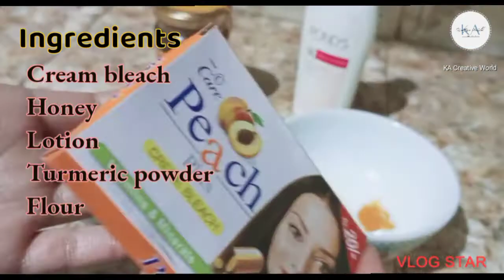Bleach Treatment For Sensitive Skin|| Smooth skin|| Best remedy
Perfect treatment for sensitive skin. I always use this for my skin.. Add ingredients mentioned in video then it Will turn amazing paste for your skin without any skin irritation..